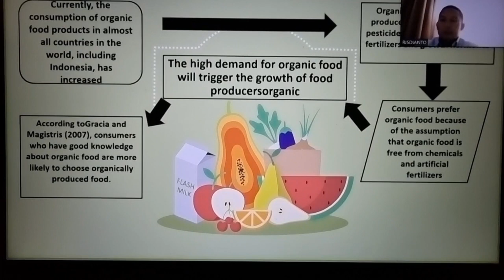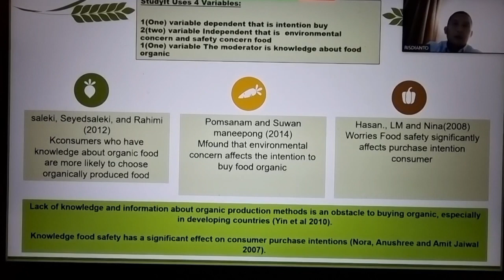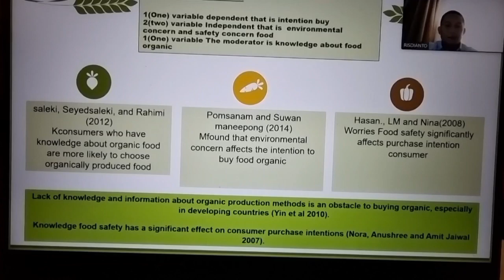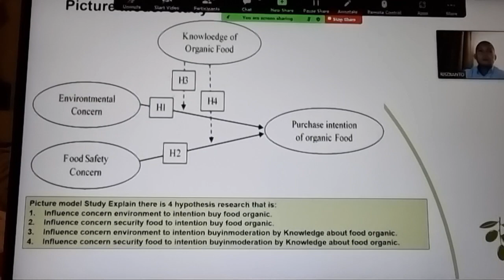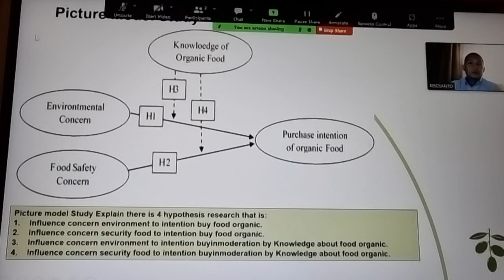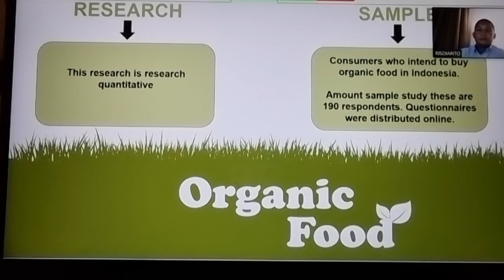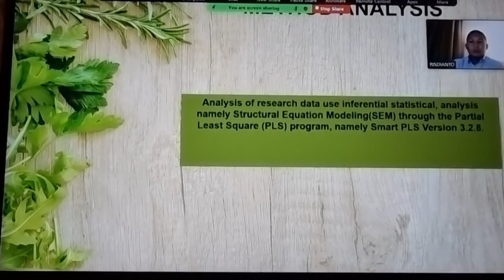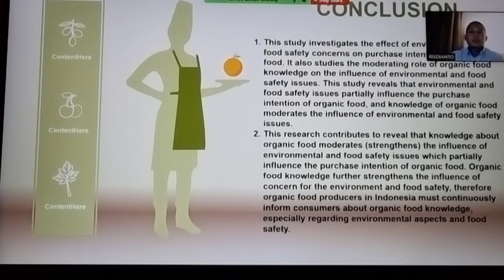ISSED23 - Risdianto - Factors Influencing Organic Foods Purchase Intention in Indonesia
Conference: 4th International Conference on Innovation, Social Science, Supply Chain, Sustainability, Economy & Business, Engineering and Education 2023 (ISSED23)
Presenter: Risdianto
Title of Paper: Factors Influencing Organic Foods Purchase Intention in Indonesia

Abstract:
The main objective of this research is to examine the moderating role of the knowledge of organic foods in influencing the purchase intention of organic food. Analysis of the data used in this study is inferential statistical analysis, namely Structural Equation Modeling which is operated through the Partial Least Square (PLS) program, namely SmartPLS 3.2.8. Data were collected using a questionnaire distributed online throughout Indonesia. Indicators were measured using a five-scaled Likert scale ranging from strongly agree to strongly disagree. The research sample was 190 respondents who intend to buy organic food. The results of the study are (i) the environmental and the food safety concerns have a partial effect on organic food buying intentions. Furthermore, we find that (ii) the knowledge of organic food moderates (strengthens) the environmental awareness on purchase intention of organic food, and (iii) the knowledge of organic food also moderates (strengthens) the food safety awareness towards buying intentions of organic food.